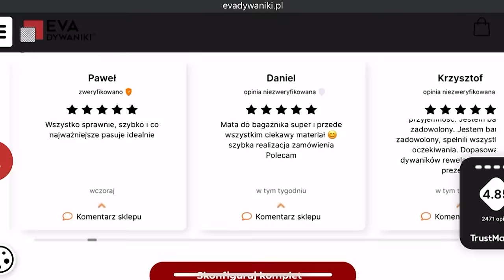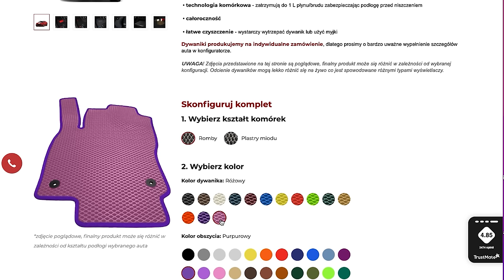Sprawdzony patent na porządek w aucie? Mam taki!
/współpraca reklamowa/
Z kodem rabatowym KAROLINA -5% na EVA Dywaniki

Widzieliście moje nowe dywaniki samochodowe? To dywaniki EVA marki EVA Dywaniki. Rozwiązują chyba wszystkie dotychczasowe problemy użytkowników tradycyjnych dywaników gumowych i welurowych. Pokrywają do 98% powierzchni podłogi, a ich niepodważalną zaletą jest odporność polimerowego materiału i funkcjonalność.
Są bardzo lekkie i wyjątkowo łatwe w czyszczeniu, dzięki czemu nie musimy już się obawiać wyboru jasnych dywaników.
EVA Dywaniki cechuje nieprzywieralna powierzchnia i kanaliki, które zatrzymują i przechowują wilgoć i zanieczyszczenia.
EVA Dywaniki są dostępne w 15 kolorach, do wyboru mamy również 3 rodzaje faktury i niezliczona liczbę obszyć. Dzięki możliwości personalizacji mamy ogromny wpływ na estetykę wnętrza auta i możliwość "podkręcenia" jego np. sportowego charakteru.

PR Management
Renata Rogólska

Mariusz Dziurleja
Team Manager